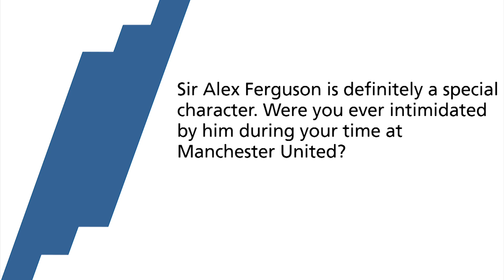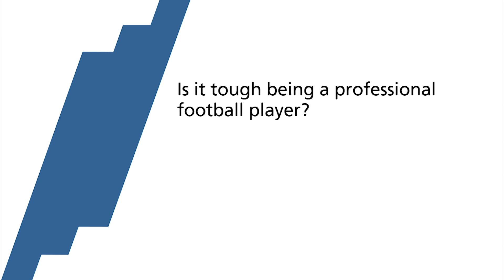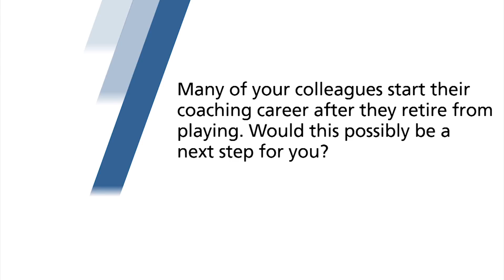Owen: "You can't relax for a minute"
Former England international Michael Owen talked to us about his career, sacrifices and future plans.